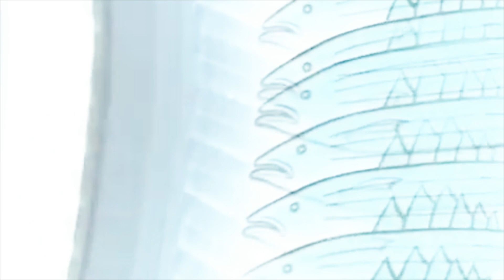30 minutes Techno Mix 2023 0126